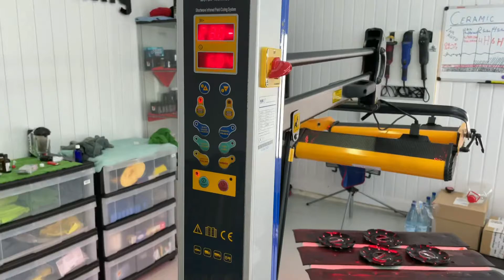Wheel ceramic coating,Audi A6